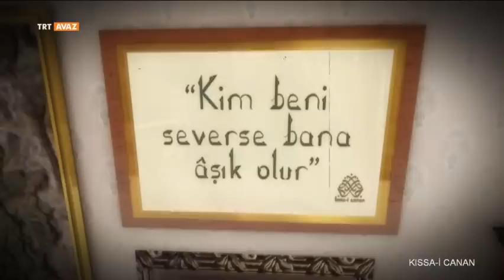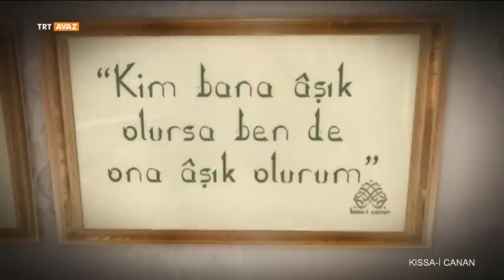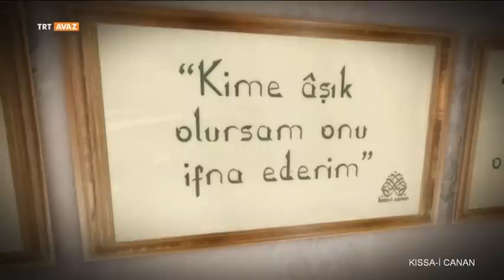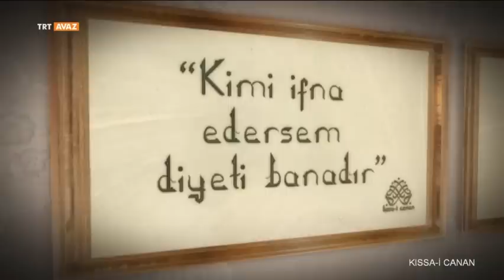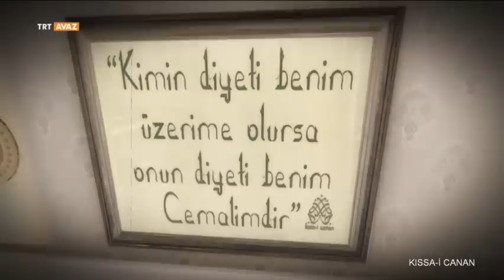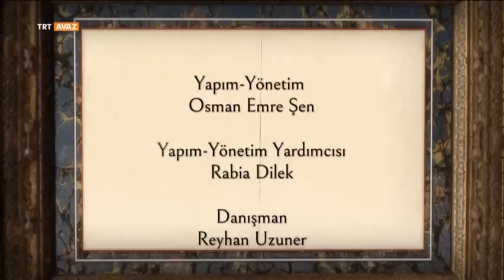Kıssa i Canan 1. Bölüm (Müzeyyen Açıkalın)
Her biri Canan’dan birer Kıssa.
Onlar mütedeyyin yaşamlarıyla çevrelerine örnek olan insanlar.
Kimi doktor, kimi avukat, kimi öğretmen, kimi hafız...
Nice zorluklar çekmişler yine de bunu Canan’a ulaşma vesilesi bilip yollarına devam etmişler.
Sevilen ve seven bu annelerin gönüllerine konuk olduk ve keşke herkes bu güzelliği görse dedik.
Buyurun Canan’a, buyurun Kıssa’lardan hisse çıkarmaya. "Kıssa-i Canan" TRT AVAZ'da.